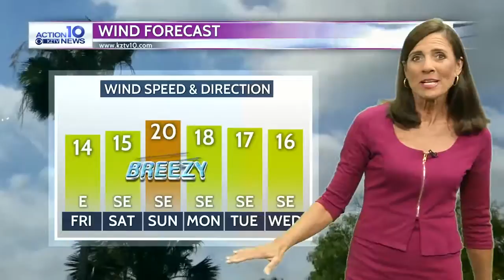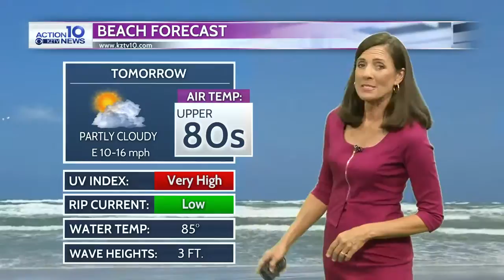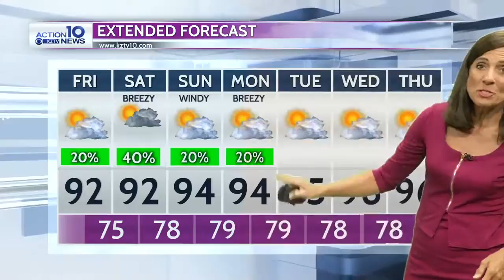Action 10 Weather 7-25-19